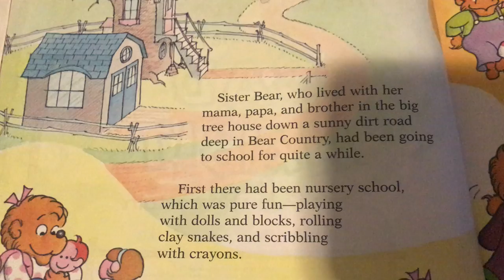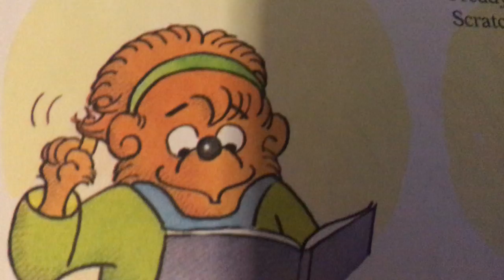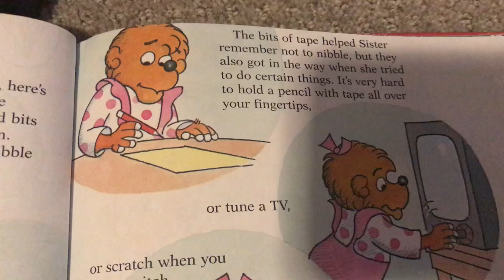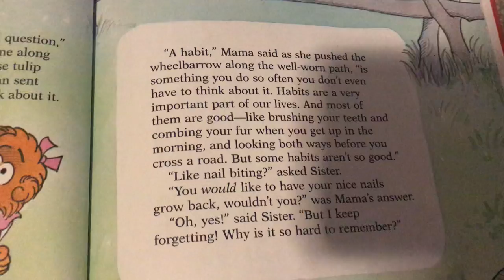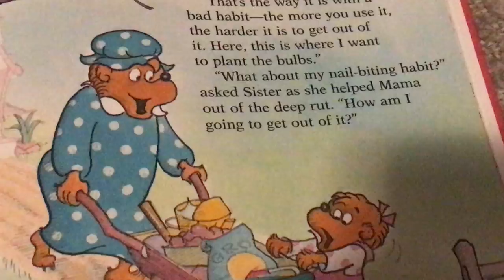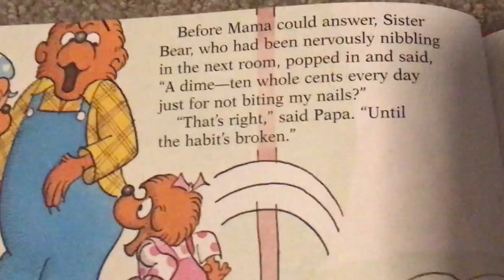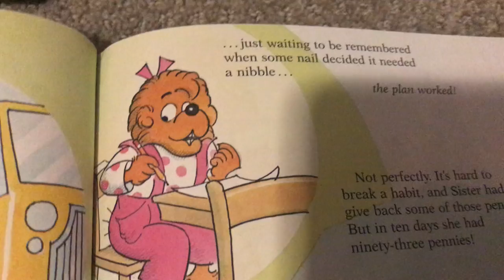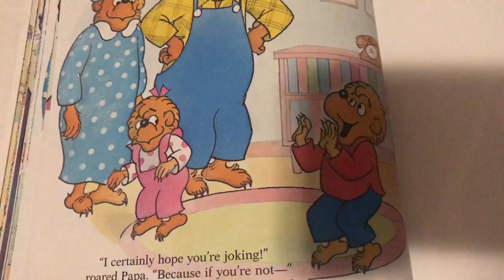The Berenstain Bears and the Bad Habit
This 12-minute film reminds us when Cubs start to twitch or scratch or nibble, what they need is some help, not a lecture or a qubbile!